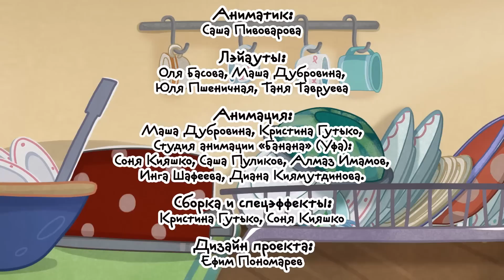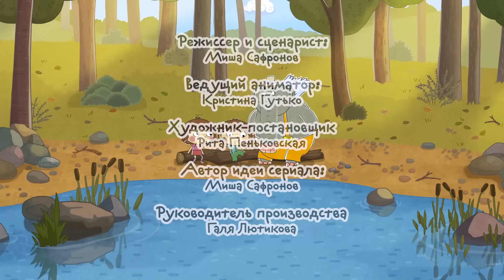Малыши и Летающие звери - Все серии подряд - Лучшие детские мультики - Сборник 3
Самые добрые развивающие мультики для детей, малышей!  Смотрите все серии: Яйцо, Спасители, Куда улетают шарики, Просто так, Сэр Тихий, Быстрый час, Грабитель, Я нашёлся!, Воображаемый друг, Непослушный слон, Бабушка спит.

Развивающие мультики для малышей про пятилетних двойняшек Олю и Колю и Летающих зверей. Знакомьтесь: это — Оля, а это — Коля. С помощью веселых крылатых наставников они узнают мир, новые игры и самих себя, учатся дружить, фантазировать и помогать взрослым, а скучные повседневные дела прямо на глазах превращаются в увлекательные приключения.

«Летающие звери» — первый благотворительный сериал: прибыль от товаров с изображениями персонажей этого мультфильма идет на лечение детей. Покупая любую вещь с летающими зверями бренда "Помогать легко", вы делаете доброе дело, помогаете спасти жизнь.

Теремок ТВ – это только хорошие добрые развивающие и веселые мультфильмы для детей любого возраста, которые можно смотреть онлайн бесплатно! Присоединяйтесь к нашей большой и дружной семье 😊